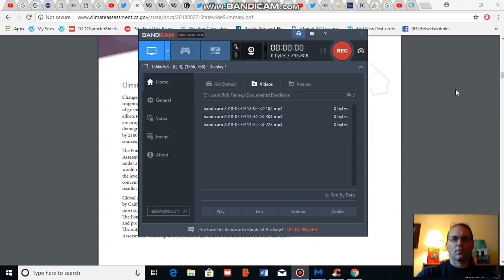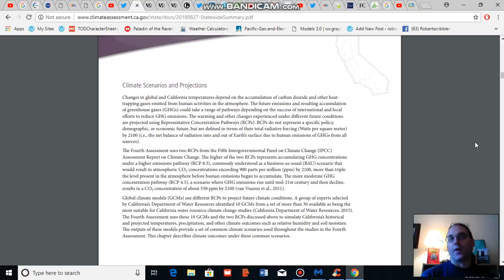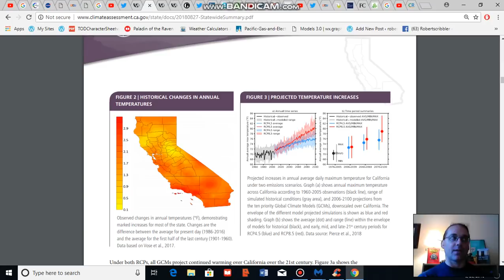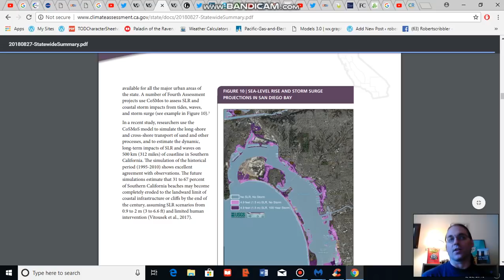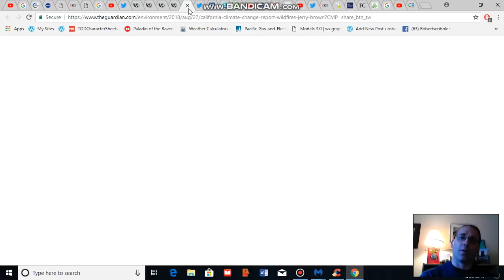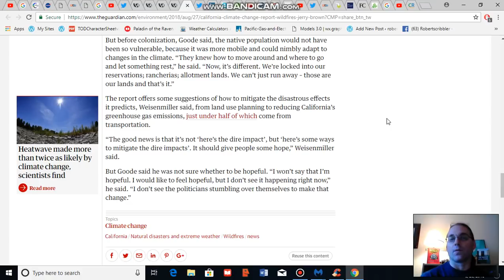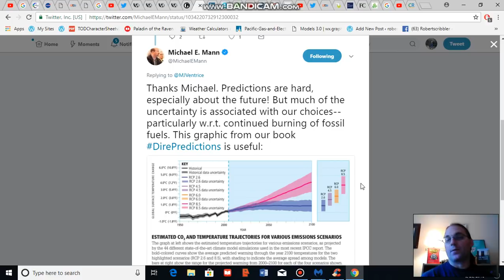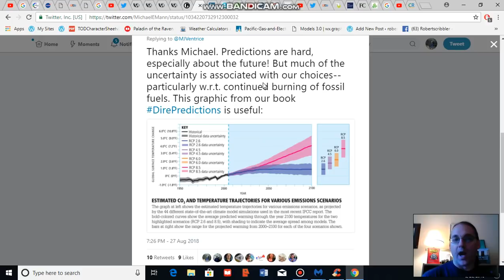Avoiding California's Apocalyptic Climate Future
An analysis of California's recent climate assessment in light of the need for strong climate leadership to avoid apocalyptic mid to late 21st Century scenarios.

Quote from Hon Ron Goode -- a contributor to the assessment.